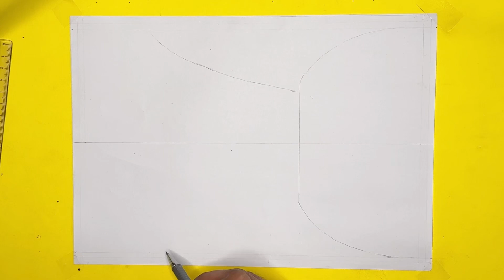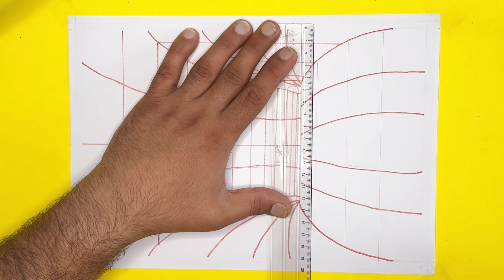Easy 3D Tunnel Drawing - How to Draw Optical Illusion Drawing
use pencils .hb pencil, blue and red pencil.
PAPER a4
Drawing Time 37minutes